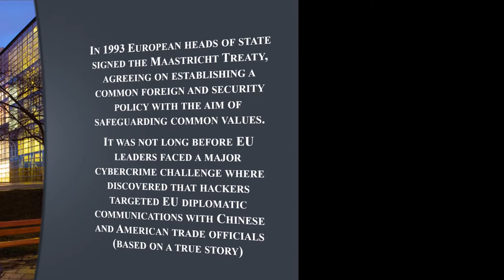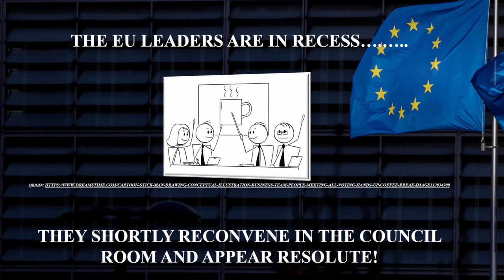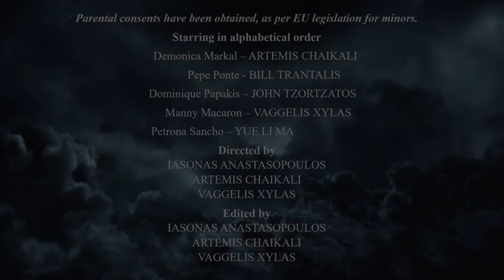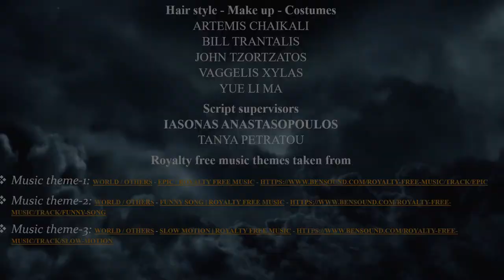Solidarity... if you can keep it!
1st prize in the category “best film production” for our Erasmus “European History Moving” film!

We are a company of six 1st Lyceum students; six quite different individuals that developed a unique bond via an Erasmus project. The project that brought us together is titled: “European History Moving” and aims at introducing cinematography as a tool for teaching European History. More so however, aims at allowing us to embrace our European origins and heritage, as members of a ‘large’ multi-cultural European family.
We, as such, joined a cinematography competition, along with four more Erasmus Partner Schools: Gandhi School of Narni Italy, IES La Zafra School of Motril Spain, Jean Lurcat School of Perpignan France and Simeon Radev School in Pernik Bulgaria.
Our goal was to create a 5 min short film, and with ingenuity communicate, European values. We chose, solidarity, as manifested via the implications of the Maastricht Treaty of 1992. The entire process has been marked by so many turbulent phases. From the planning of our next step, to facing the devastating effects of covid-19. In short, we decided not to allow the difficulties to ‘break us’ and dishearten us. We instead re devised our plot and film production in virtual conditions. We developed a black satire comedy, in our effort to give out smiles to our audiences and help them forget the current grim reality. Irrespective of the difficulties, we had lots of fun sharing ideas about the scenario and production logistics. Our film scenario is about 5 EU leaders who debate on how to handle a major political challenge. A cyber-attack that came to disturb the ‘waters’ of a union of nations who pledged to uphold common values and in the face of an external threat, battled between national loyalties and those of the

Union. Yet, irrespective of the challenges and limited resources available, tried to pass our message: “how can we ‘glue’ solidarity?” It was in essence, a valuable experience for all of us, because: we won the 1st prize in the category ‘best film production’ and more importantly, learned to adjust, endure, and find alternative solutions to problems posed. Perhaps, this is after all the most important value, that irrespective of adverse circumstances, life always finds a way!

Film Creators and Producers:
➢ Artemis Chaikali
➢ Mary Yue Li Ma
➢ Evaggelos Xylas
➢ John Tzortzatos
➢ Vassilis Trantalis

➢ Iasonas Anastasopoulos

Project advisors:
➢ Lina Tetradi
➢ Tanya Petratou